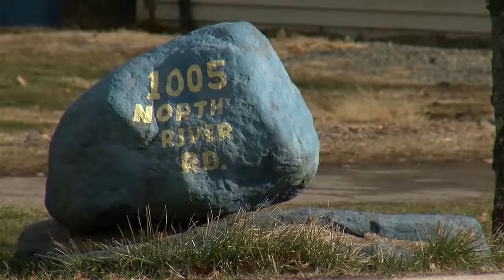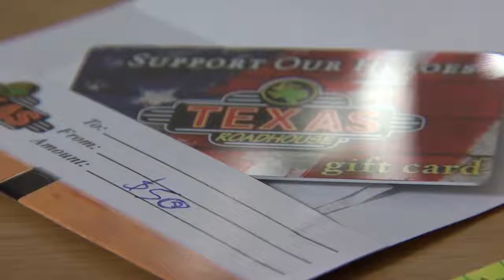DEMO REEL-TAYLOR TOSHEFF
video of news clips from 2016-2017